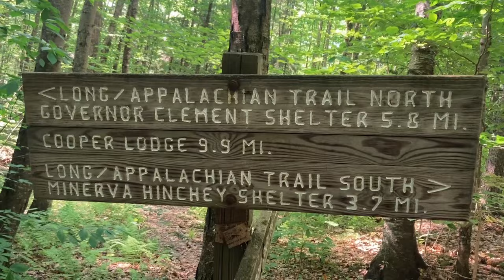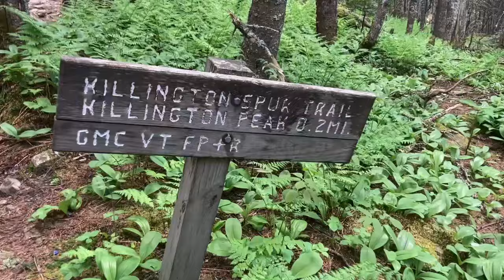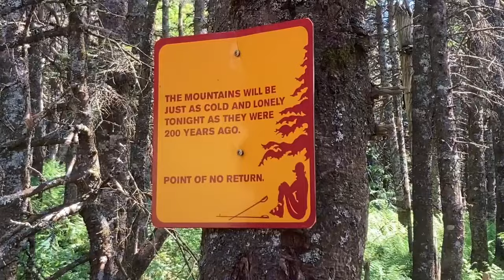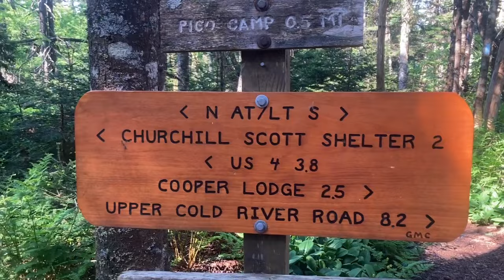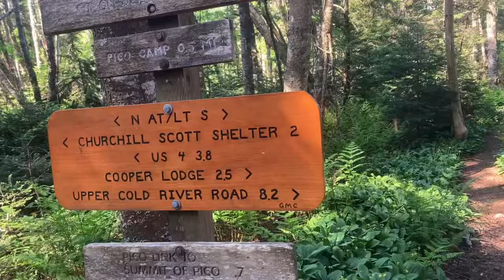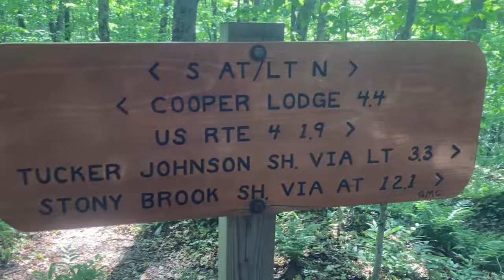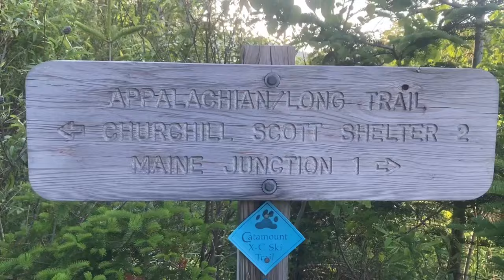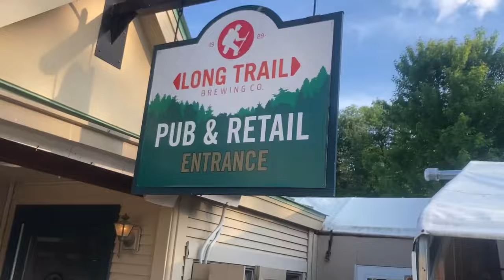Killington Day! | Appalachian Trail 2024 Thru-Hike Day: 104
Why Hike the Appalachian Trail?

 • Why Hike the Appalachi...

Appalachian Trail Vocabulary

 • Appalachian Trail Voca...

9 Fears About Hiking the Appalachian Trail

 • 9 Fears About Hiking t...

Introduction of “Stick” on the Appalachian Trail

 • Introduction of “Stick...

Appalachian Trail 2024 Thru Hike Announcement at Sleeping Giant

If you have any interest in listening to my sermons from when I was a pastor, you may find the recordings available (Spotify)
Or just search Welcome Home Bryan Niebanck into Google and find the “Welcome Home” broadcast.